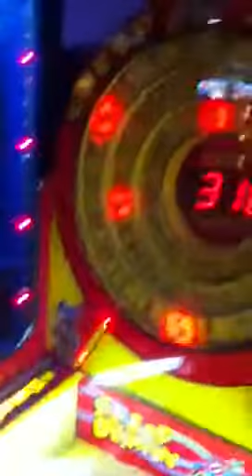tirajeh .sarzamin ajayeb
tehran